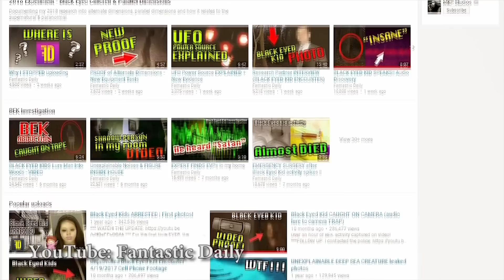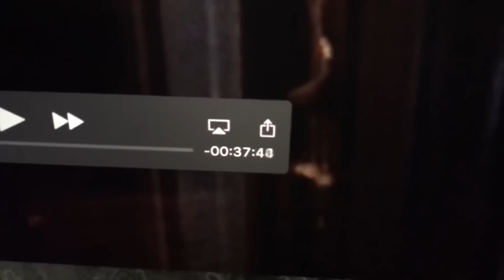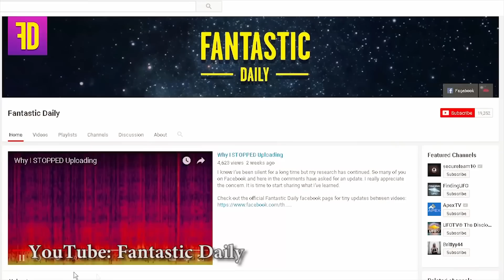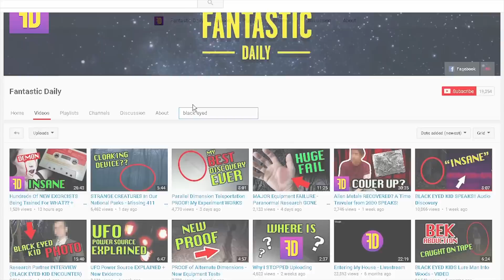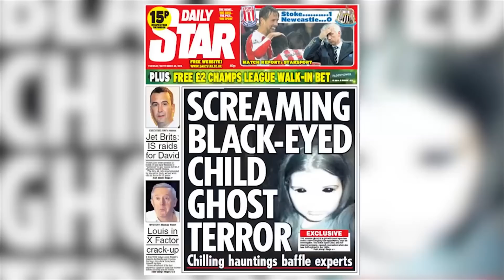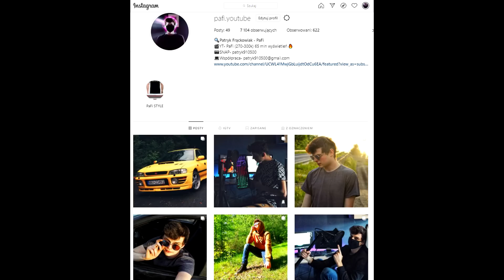Straszne Filmy Na Których Uchwycono Czarnookie Dzieci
Ze wszystkich przerażających miejskich legend i nadprzyrodzonych opowieści z internetu
Najbardziej przerażające są tak zwane czarnookie dzieci
Są to rzekomo nadprzyrodzone stworzenia przypominające dzieci w wieku  6 do 16 lat
Mają bladą skórę i zimne czarne oczy
Często mówi się że pojawiają się na pustych drogach prosząc o przejażdżkę
a nawet stoją przy wejściowych drzwiach prosząc o wpuszczenie do domu
Wpuszczenie czarnookiego dziecka do domu lub samochodu skutkuje potworną klątwą
Legenda nie określa dokładnie tego czym są czarnookie dzieci
Duchy, demony, opętane dzieci zamieszkują odosobnione miejsca takie jak lasy lub niezamieszkałe tereny wiejskie

Oto 5 Filmów przedstawiających ludzi którzy twierdzili że uchwycili czarnookie dzieci na kamerze

mój fejs- PaFi  ◉_◉
 snap-patryk910500  ◉_◉